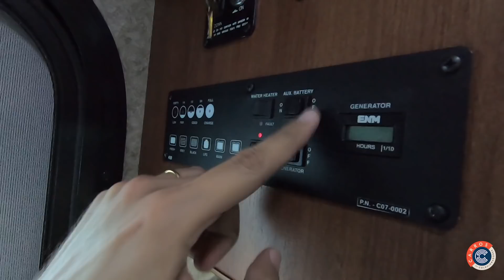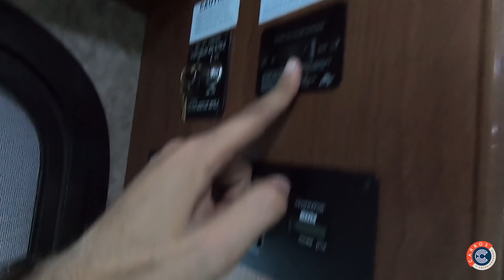NOSSA CASA NOS PRÓXIMOS DIAS! Ep.08 pt.02 RV Fleetwood Storm Class A trailer